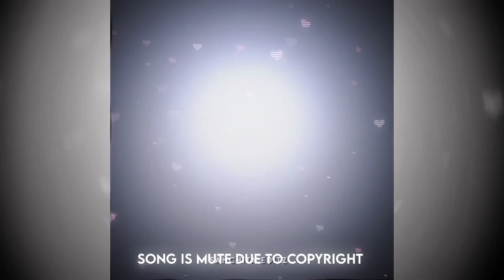Tokyo - arigato Alight Motion (+XML preset)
App Requires \ -

📍Alight motion

Photo From - @iamshikkhu

🔴XML Link

Check in the comments 😀

🔴Credit